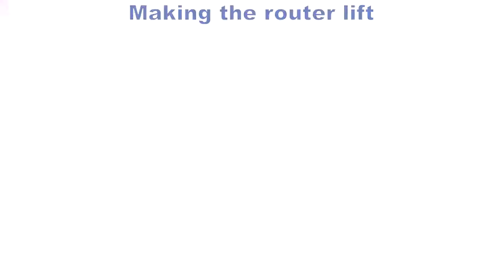Router table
I wanted to make a simple router table with a lift mechanism and a fence.

The project itself was pretty simple, but the lifting mechanism caused some headaches. I wanted the lifting handle to be located in the front and so I had to do 90-degree transfer between the lift and the handle. My first attempt was using 3D printed bevel gears but I had some problems with the alignment and material strength. My second attempt was to a flexible screwdriver bit to make the 90-degree turn. This worked quite well but the flexible bit broke after a few dozen uses.

The third attempt was with a 90-degree angle driver. this worked well and seems much more robust than the previous two attempts.

Power switch, eBay
90 degree angle driver, eBay